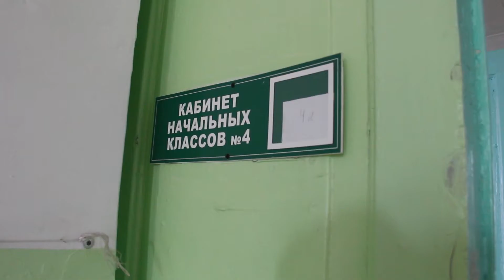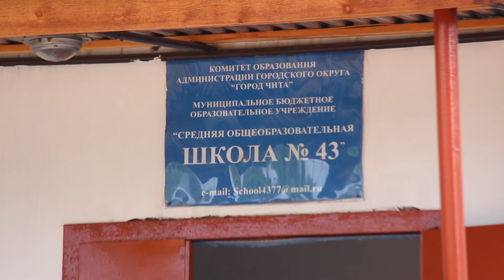Дополнительные первые классы в Чите